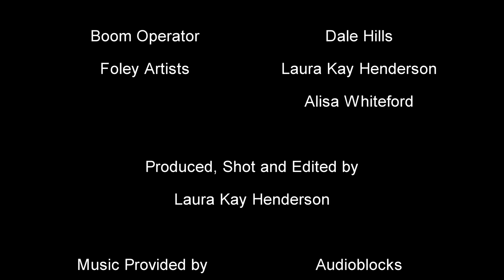Hope, a short film by Sarah Louise Taylor and SHE Films Media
Hope - a short film

Synopsis: "A mother struggling through her own mental journey is reminded by her daughter what she’s fighting for."

Hope won Best Actress, Best Supporting Actress and Best Film at the 2019 Film in the Zoo film showcase and was most recently accepted into the Lift-Off Global Network First-time Filmmaker Sessions 2020.

Screenplay by Sarah Louise Taylor
Directed by Laura Kay Henderson and Sarah Louise Taylor
Produced by Laura Kay Henderson and SHE Films Media, LLC
Starring: Stephanie Skinner as Mother and Ella Hills as Girl.